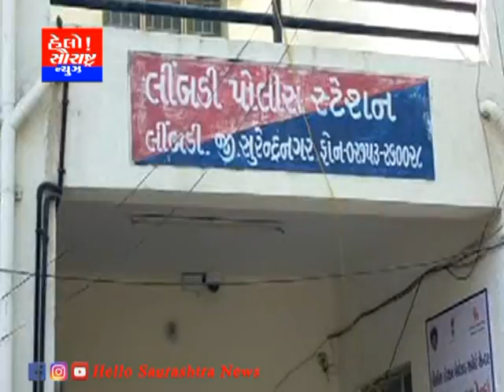લીમડી પોલીસ સ્ટેશન ખાતે લોક દરબાર યોજાયો